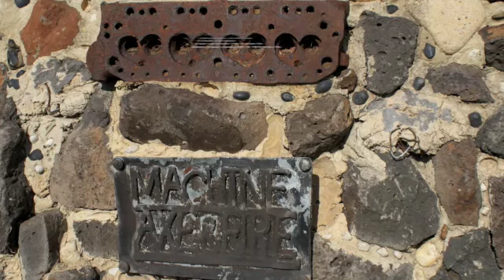Sam & Lachlan Riding